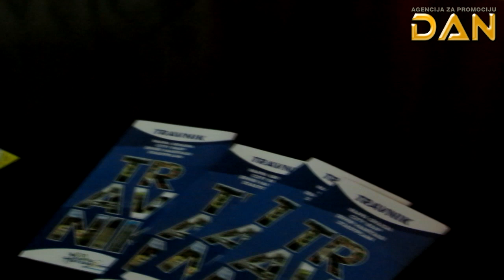Promocija turizma na Općini Travnik